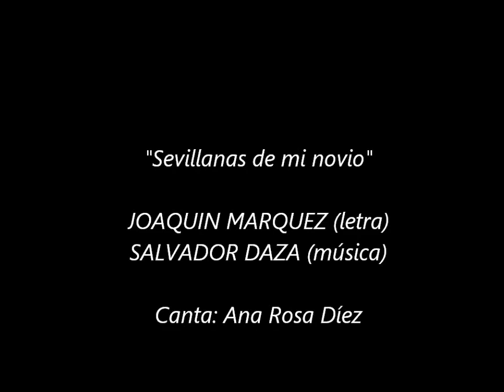Sevillanas de mi novio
Sevillanas de mi novio (1998)
Letra: Joaquín Márquez

Primera y última. (Pasando por la segunda y la tercera, naturalmente)

Coincidimos Manolo Vidal, Joaquín Márquez, Ana Rosa Díez y yo mismo, en el Ateneo de Sanlúcar, en aquel acogedor local desaparecido de la Plaza del Cabildo, una tarde de un lejano año, quizás por 1994 o antes...

Se organizaba un concurso de Sevillanas en la SGAE cuyo premio era nada menos que UN MILLON de pesetas de aquella época (hoy "sólo 6.000 €urillos).

Manolo Vidal (QEPD) se empeñó en que escribiésemos esa misma tarde una sevillana entre Joaquín y yo para presentarla al citado concurso, cuyo plazo terminaba al día siguiente. Él mismo se encargó de suministrarnos los líquidos y sólidos necesarios para el avituallamiento de tan aventurada y disparatada empresa. Ni corto ni perezoso, trajo varias medias de manzanilla del cercano Bar Casa Martínez como preludio a una noche mágica e irrepetible. Hacia las dos o tres de la mañana acabó aquella juerga que, finalmente, produjo la composición con letra y música más rápida de la historia de la música en Andalucía: "Sevillanas de mi novio". Estaba ya hasta grabada, con la inestimable ayuda de Fernando García, "el de los equipos de Música", y de Reyes, la esposa de Joaquín, que nos acompañó magistralmente con sus castañuelas.

El resultado ha podido ser recuperado del baúl de los recuerdos gracias a Jose Marío Díez.